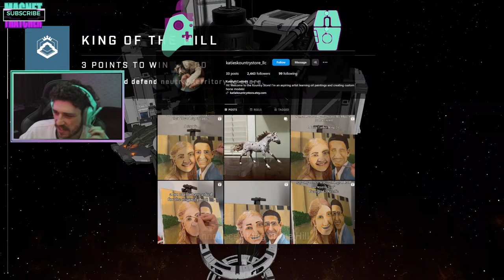Halo Infinite: New Huskies